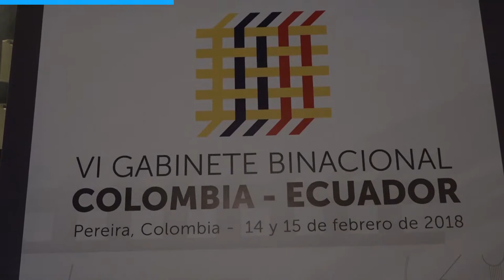90Segundos, semana 10 al 17 de febrero